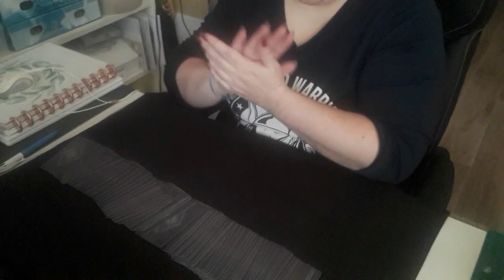VLOG || Une journée dans ma vie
Pour toutes infos relatives à la vidéo, merci de se reporter au commentaire épinglé juste en dessous de la vidéo.

|| Envie de contribuer à la vie de la chaîne et/ou m’encourager, vous pouvez faire un don:

mon apn: Nikon COOLPIX P600 + Tel Samsung A5
mon micro: blue Yeti
ma lumière : ring light aliexpress
logiciel de montage: AVS video editor
ma ville: Bordeaux
le nom de la poilue : Faith
la race de la poilue: coupée Angora turc
mon problème de santé : fibromyalgie + d'autres bricoles ;P

Céline